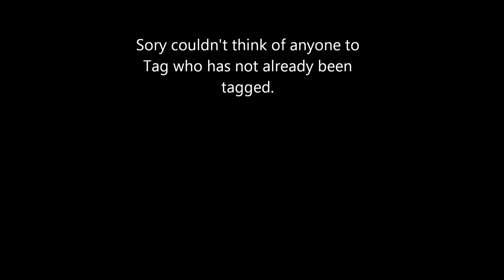Bushcraft; Meet the Bushcrafters Tag, answer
My answer to the, Meet the Bushcrafters, Tag from Mick at Jester Bushcraft.